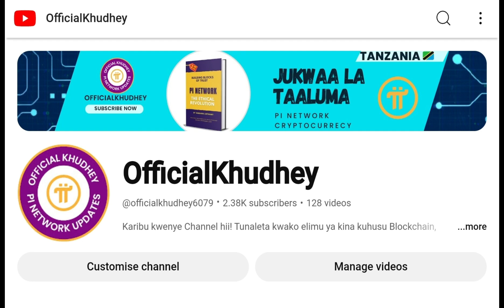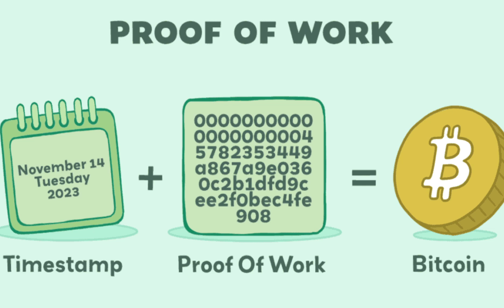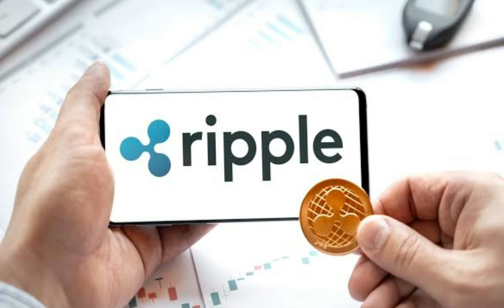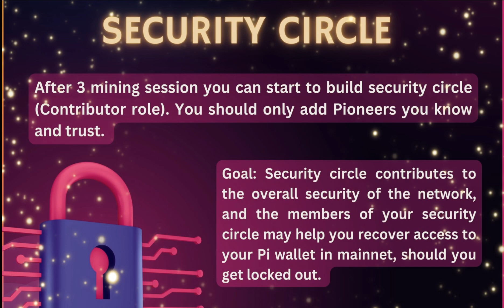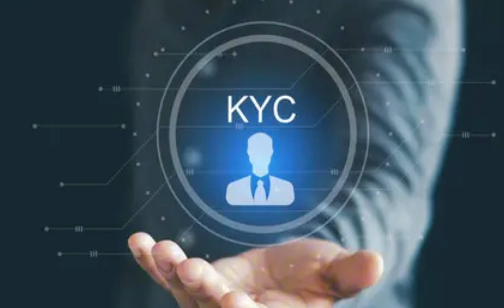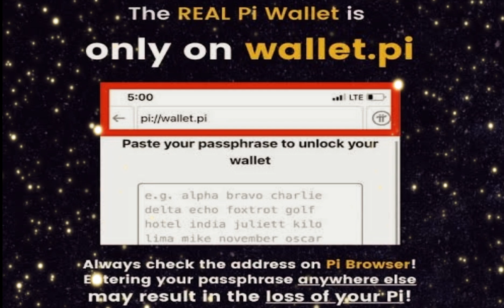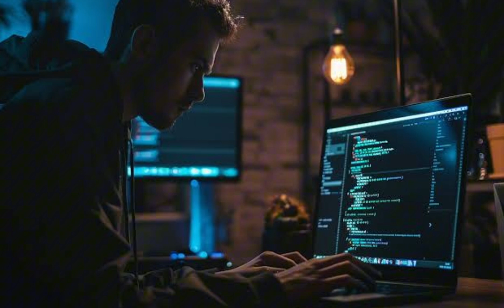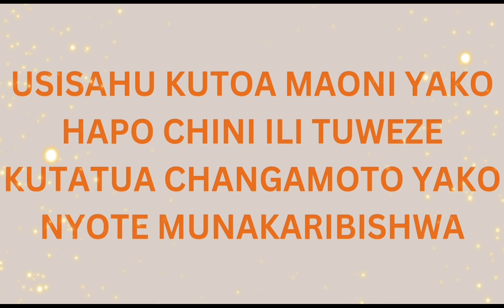FAHAMU JINSI MTANDAO WA PI ULIVYOJIPANGA ZIDI YA KULINDA MALI ZA WATUAJI.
Usikose kufatilia somo hili mwanzo hadi mwisho